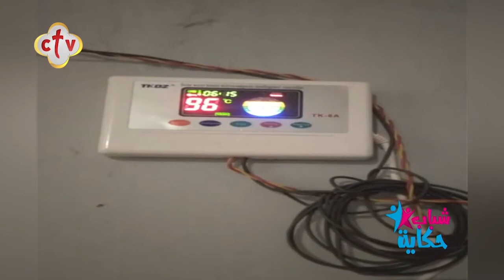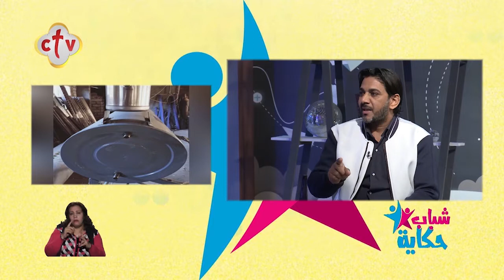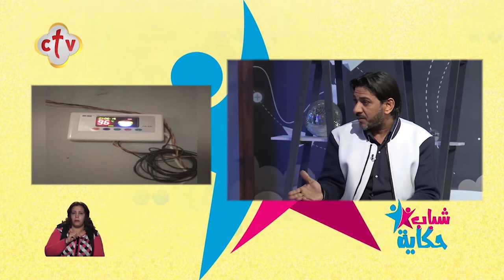بداية فكرة مشروع تصنيع سخان يعمل بالطاقة الشمسية